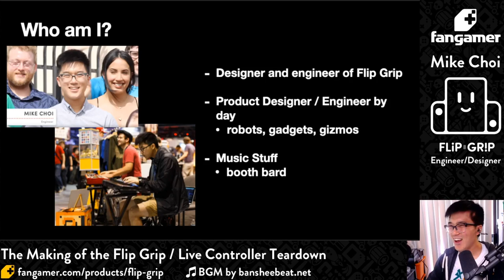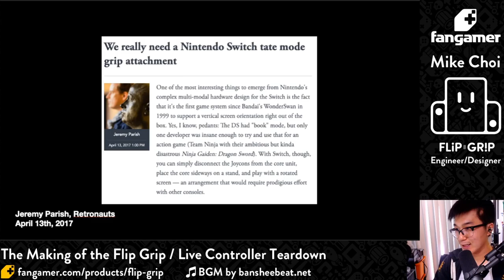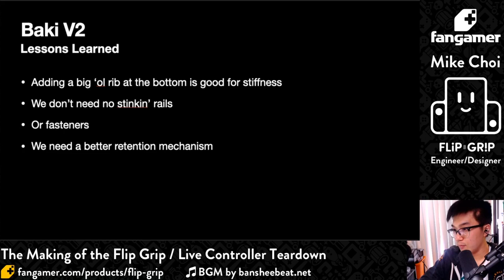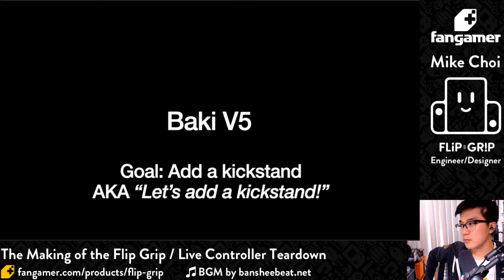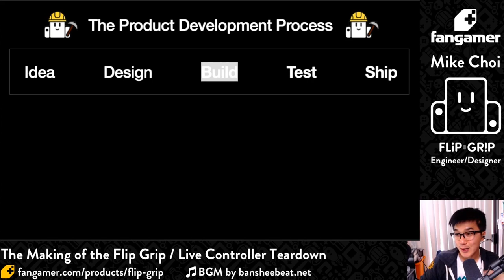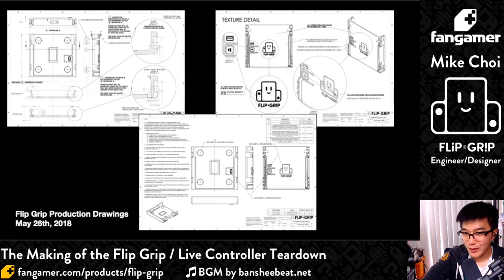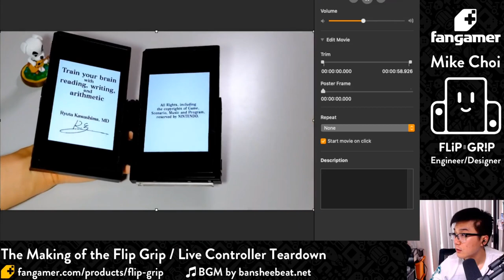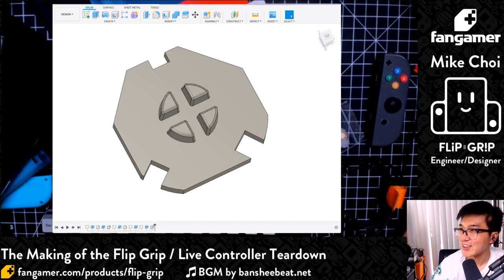Fangamer Artist Stream - Mike Choi #1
Mike Choi gives a breakdown of the Flip Grip from conception to Final Product.